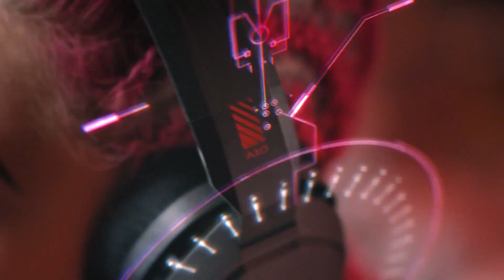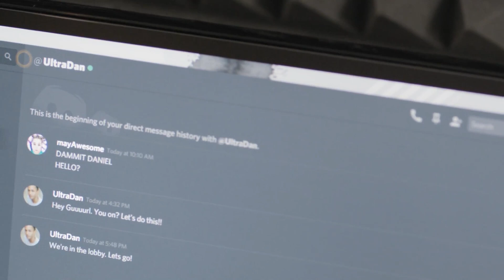🥇MEJORES CASCOS GAMING CALIDAD PRECIO 2023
Los cascos gaming de calidad precio ofrecen una experiencia de juego inmersiva sin comprometer tu bolsillo.

🛒 AMAZON (INTERNACIONAL) 🛒

1🛑Sennheiser GSP 300
2🛑Turtle Beach Recon 70
3🛑Astro A10
4🛑Corsair HS50 Pro
5🛑Razer Kraken X